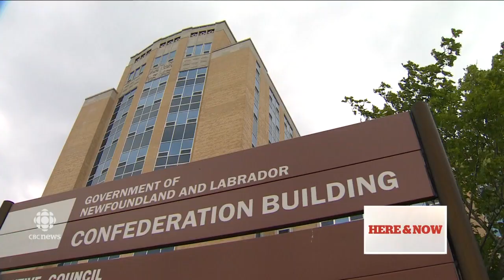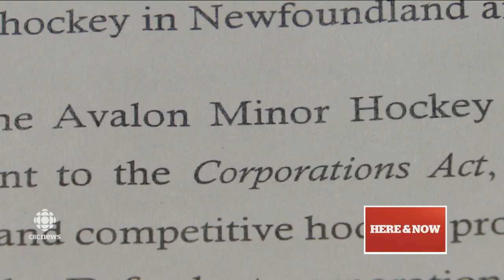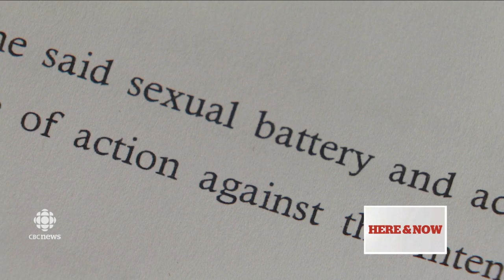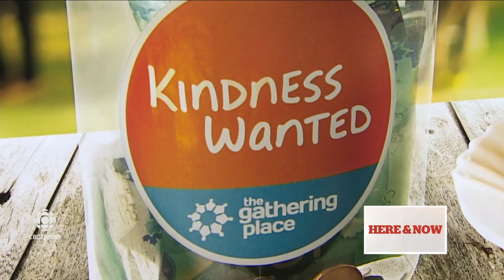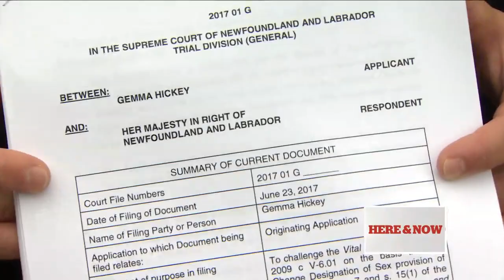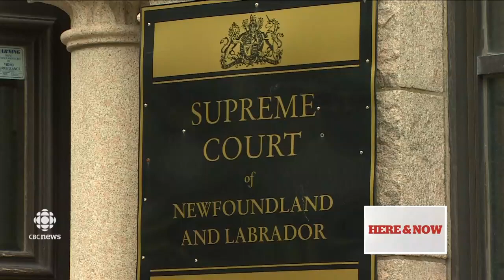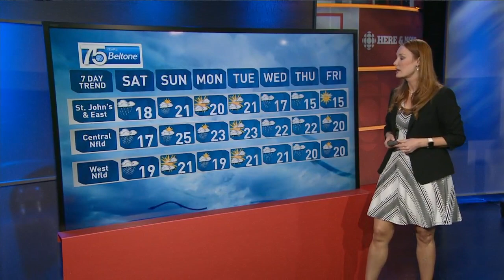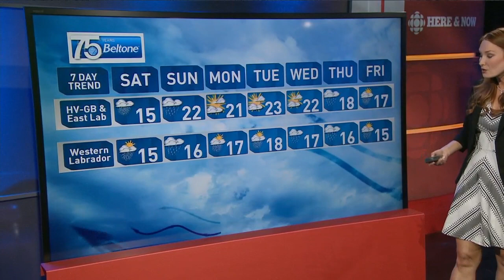CBC Here & Now NL Friday June 23 201